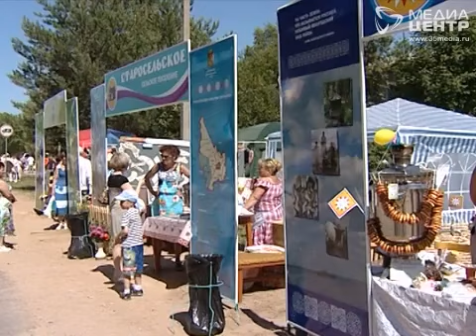День Вологодского района в Сосновке